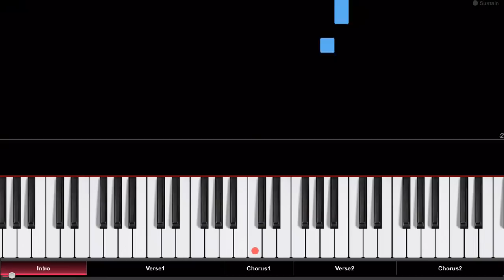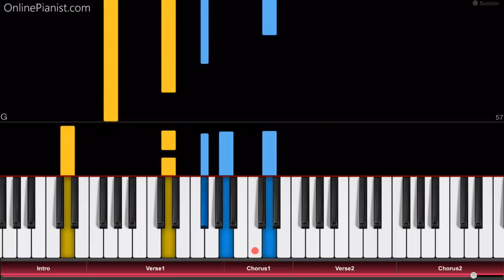Post Malone, Swae Lee - Sunflower (Spider-Man: Into the Spider-Verse) - Piano Tutorial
How to play “Sunflower” by Post Malone & Swae Lee (from “Spider-Man: Into the Spider-Verse”) on piano!
Listen to our “Sunflower” piano cover and learn how to play it yourself with our piano lessons.

"Sunflower" is a song by American artists Post Malone and Swae Lee (from the hip hop duo Rae Sremmurd), and is part of the soundtrack to the 2018 film "Spider-Man: Into the Spider-Verse", a computer-animated superhero film featuring different alternate universes!

We also have  piano tutorials for more songs by Post Malone (such as “Psycho”, “Rockstar” and “Better Now”), as well as countless other rap and hip hop songs (from Eminem to Dr. Dre, from Drake to Kendrick Lamar)!

Chapters:
0:00 Intro
0:28 Verse 1
1:11 Chorus 1
1:32 Verse 2
2:04 Chorus 2